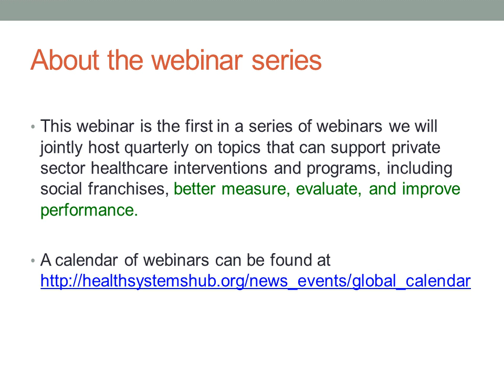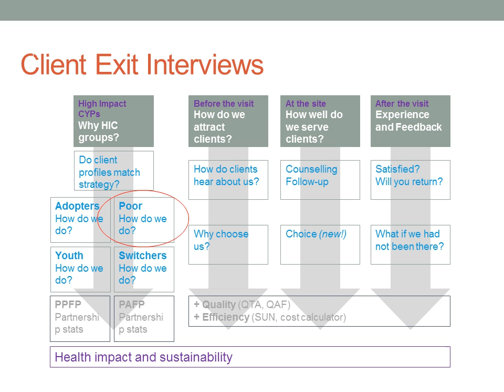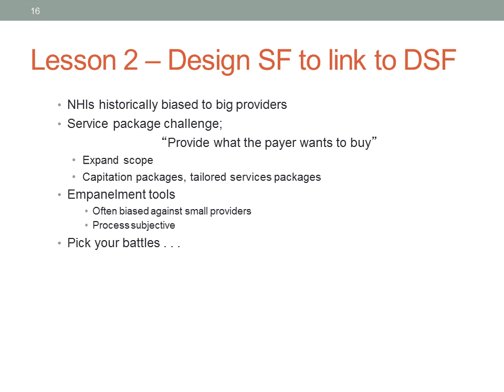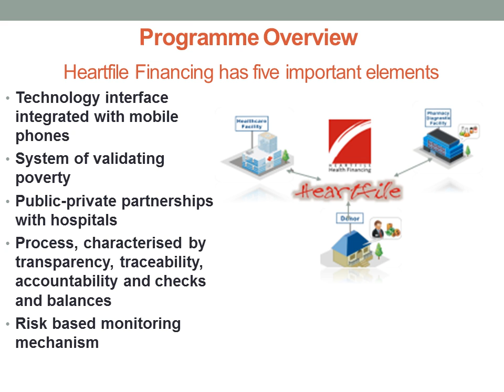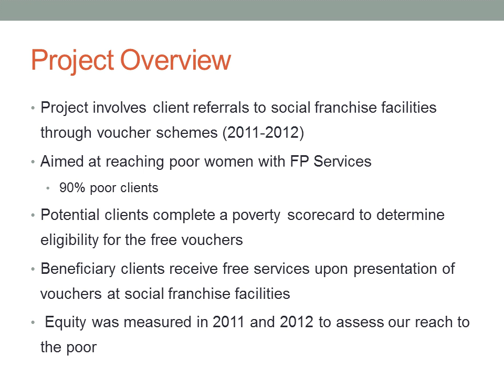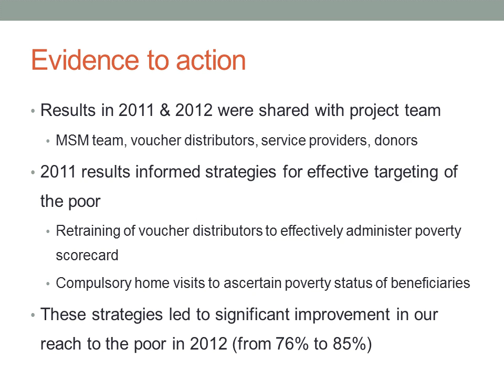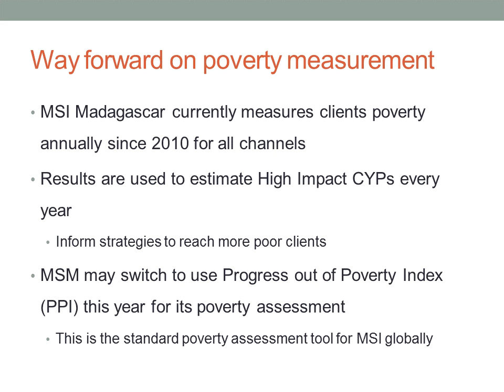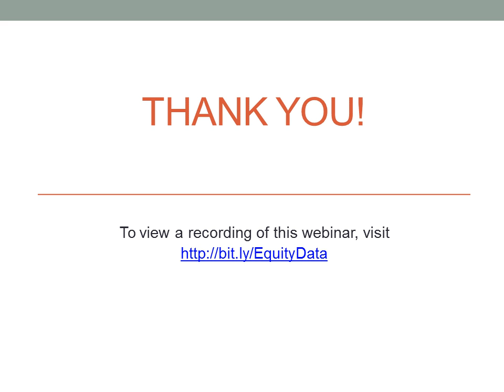Health Equity Webinar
This webinar focuses on the practical ways in which client wealth profile data can be used to inform program management and strategy decisions